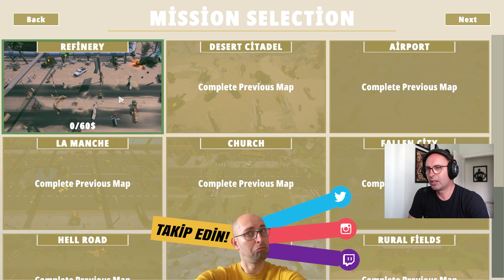YAVAŞ YAVAŞ GÜÇLENENE ORDULARIN SAVAŞI (Operation: Polygon Storm) Nasıl Bir Oyunmuş?